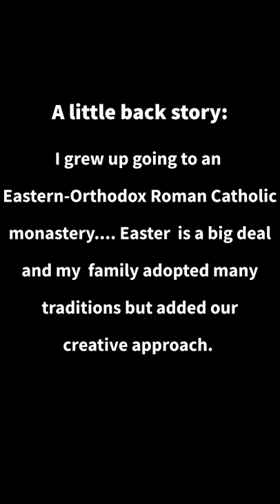Easter Bread part 1 the dough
Don't have clay? a kiln? maybe you don't have the space to get messy... well.
Here I show making Easter-Bread. A traditional Ukrainian Bread made to celebrate Easter. I grew up making this each year for the holiday, often applying my creativity to the top decorations. In this short video, I show the making of the dough, next I will show how I decorate an Easter-bread loaf.

I used the recipe found here on the spruceeats.com for this time... it is slightly different than the recipe I used growing up but the bread turned out great! and my home smells like the Easters of my childhood.